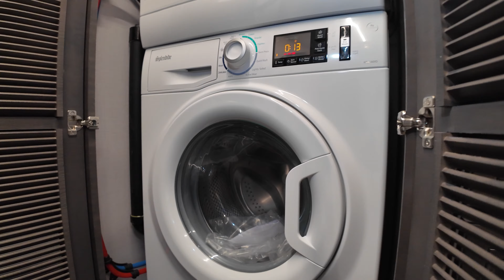Forest River RV-Georgetown-36D7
Forest River RV-Georgetown-36D7-L09ET